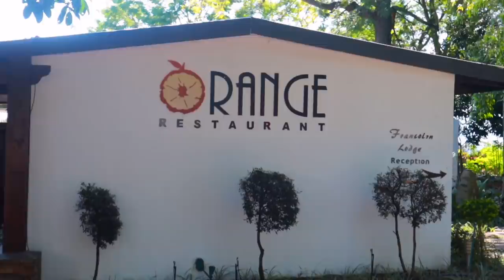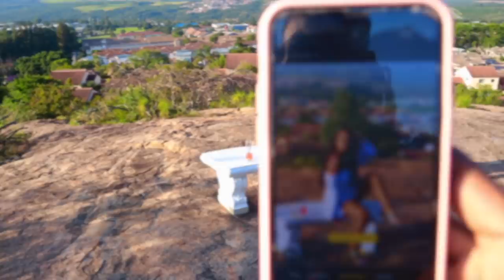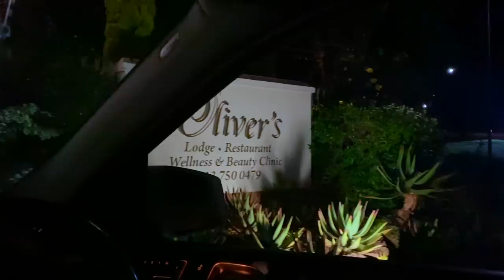VLOG: Spend The Week With Me In Nelspruit | Lunches, Dinners, Being A Mom And Everything Else...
Hey Beauts ❤️

Thank you so much for clicking on this video. I do hope you enjoy it.

Green slides from @little_dreams_boutique_20 on Instagram 🩴